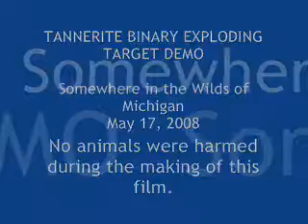Tannerite BinaryExplosive Demo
Here is a simple demo of Tannerite Binary Explosive being set off by a .22-250 cal. rifle.  The Tannerite was in an 8 oz. plastic bottle.